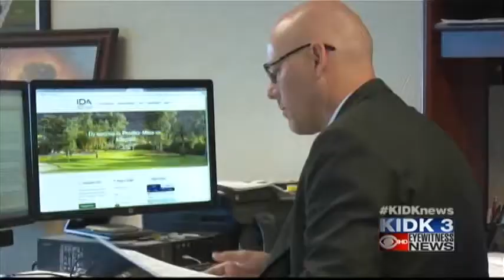High price of flying in and out of Idaho Falls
Why is does it cost so much to fly out of Idaho Falls than other regional airports? Reporter Chris Oswalt asks the Idaho Falls airport director to find out.